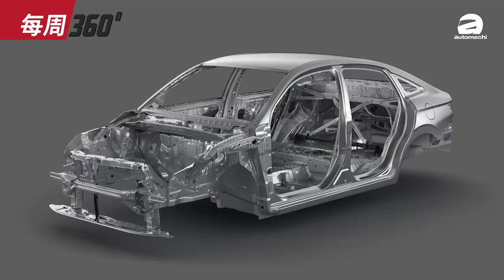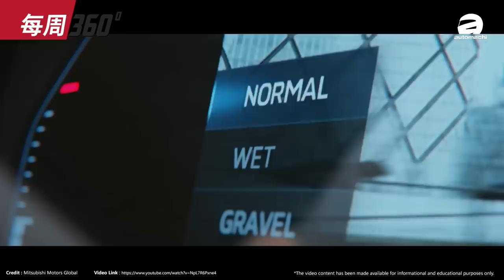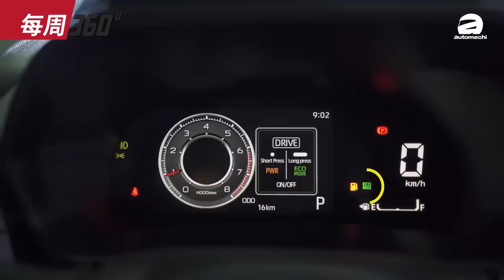2022 Toyota Vios 确定有混合动力版！峰值扭力表现媲美1.0L VTEC Turbo！（每周360）｜automachi.com 马来西亚试车频道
1.2022 Toyota Vios 确定有混动版
2.Mitsubishi XFC 概念车现身
3.Perodua Ativa升级版明年初登场
4.大改款 Toyota Innova 11月发布
5.Toyota或在本地组装氢能车款